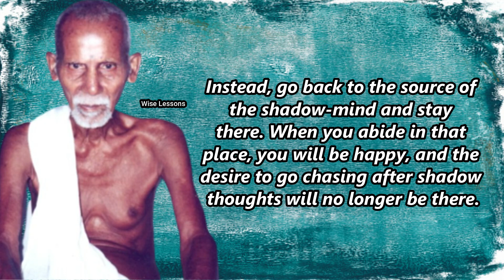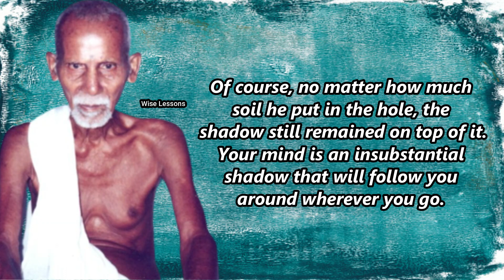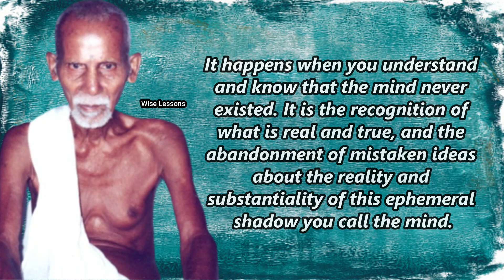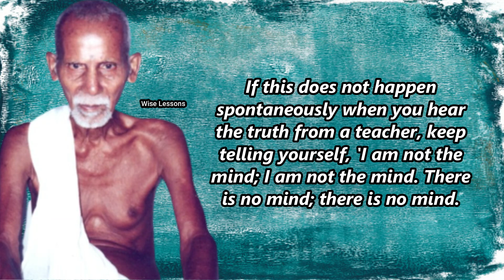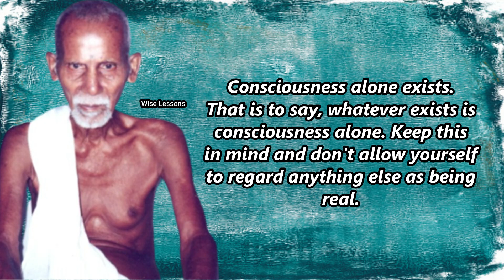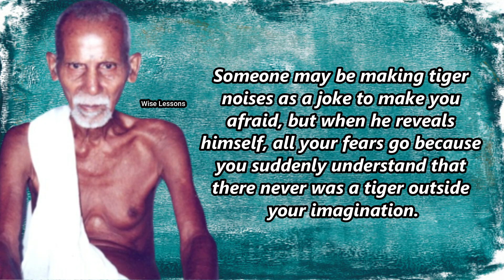Don't Chase your Shadow Thoughts and Mind by Annamalai Swami | Advaita Vedanta | Wise lessons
Mind is just a shadow. Attempts to catch it and control it are futile. They are just shadows chasing shadows. You can't control or eliminate a shadow by chasing it or by putting a shadow hand on it. These are just children's games.

Don't chase your shadow thoughts and your shadow mind with mind-control techniques because.

Annamalai Swami
Advaita Vedanta